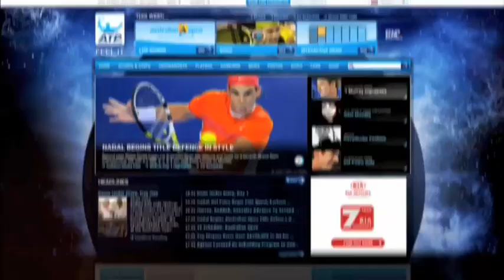Del Potro 2009 US Open Run In ATP World Tour Uncovered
In season 2, episode 3, ATP World Tour Uncovered looks back at Juan Martin del Potro's phenomenal success at the 2009 US Open.